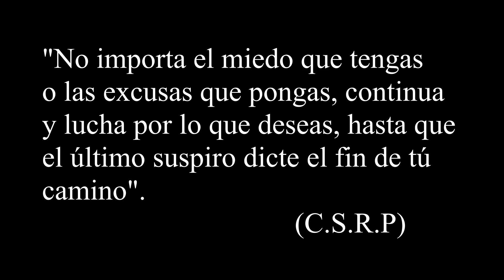EN ALGÚN PUNTO DE LA VIDA